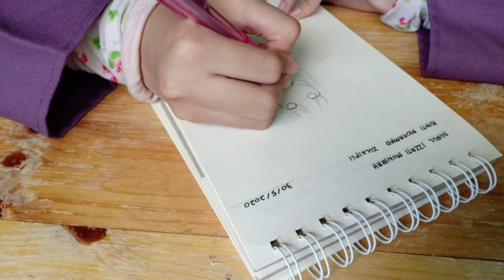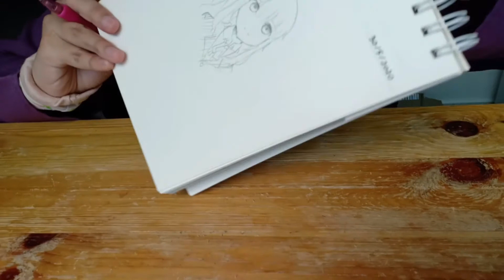[TEMUDUGA] PROGRAM SARJANA MUDA ANIMASI (KEPUJIAN) PRODUKSI ANIMASI 2D – FF238 / UE6310001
Calon dikehendaki merakamkan SATU video pendek berdurasi tidak melebihi tiga (3) minit.